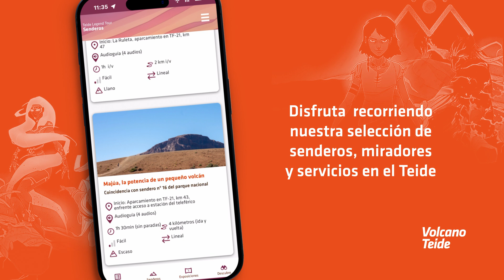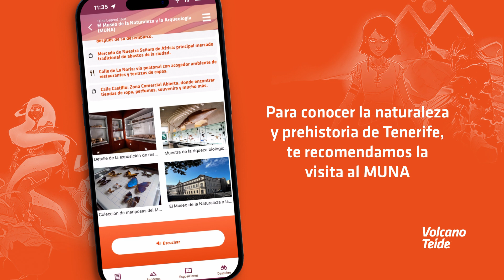🌋Tutorial de la app Teide Legend, una experiencia única en tu visita al Parque Nacional del Teide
Sácale todo el partido a tu app Teide Legend 🌋 con este vídeo tutorial que te sumerge  en la audioguía más completa del Teide, donde encontrarás información sobre los senderos del Parque Nacional del Teide, además de ofrecer datos  generales sobre el parque y contener la visita audioguiada de la exposición “Ciencia y Leyenda” ubicada en el Centro de Visitantes de Teleférico del Teide.

Explora el Parque Nacional del Teide de una manera única con la audioguía Teide Legend;

Aprovéchate de la única aplicación móvil que incluye información detallada sobre los senderos que parten de la estación superior del volcán Teide y sobre varios  de los senderos cercanos al Centro de Visitantes de Teleférico.🚶‍♀️🚶‍♂️🏞️ Disponible en 8 idiomas (español, inglés, alemán, francés, italiano, ruso, polaco y neerlandés).

🚶‍♀️🚶‍♂️🏞️¿Qué beneficios te aportará la audioguía Teide Legend?

➡Visita audioguiada de los senderos que parten desde de la estación superior de teleférico.
➡Visita audioguiada a la exposición Teide Legend incluida en tu ticket de teleférico, disponible en 8 idiomas.
➡Información de diversos senderos próximos a la estación base del teleférico.
➡Información general sobre el Parque Nacional del Teide.

¡Disfruta de una experiencia enriquecida con la aplicación de la audioguía Teide Legend!*🚡🌋 Este tutorial de la app Teide Legend te ayuda a sacarle el máximo partido.